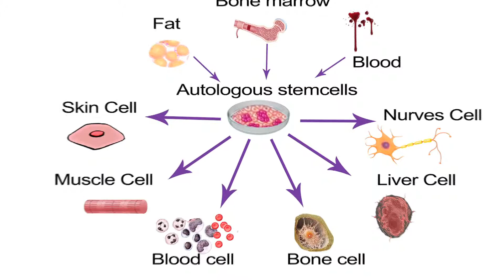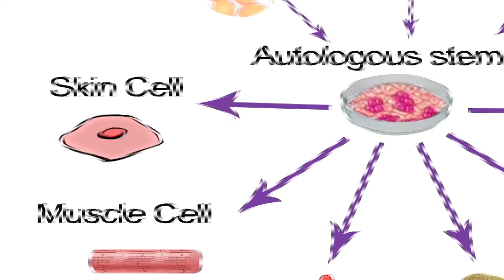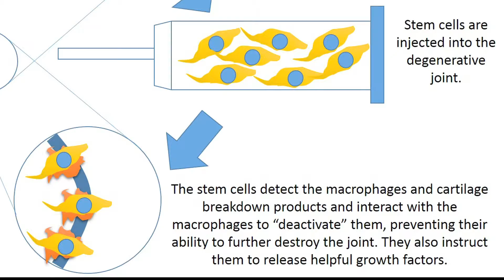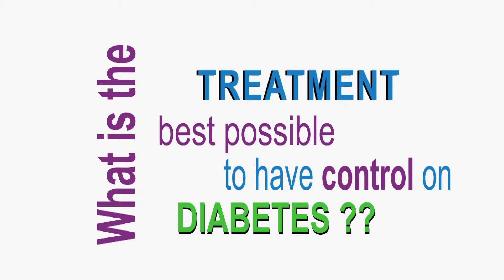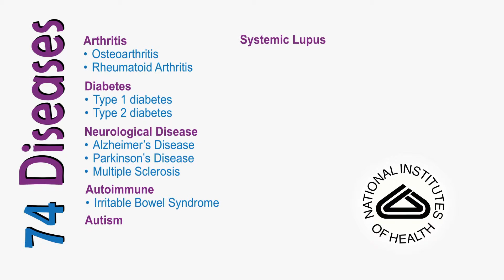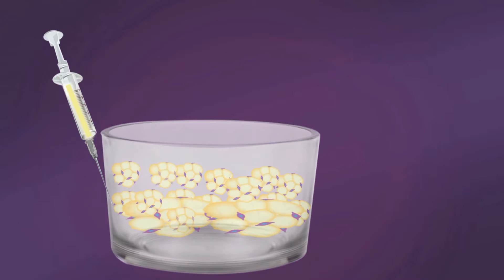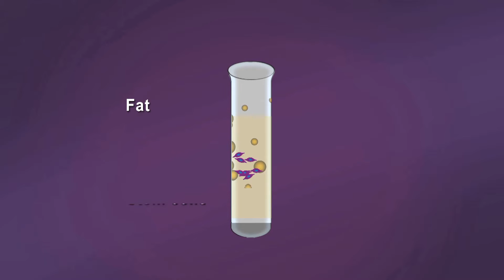Stem Cell Therapy: Great Relief for Patients with regular IVF-ICSI failure etc.: Global Stem Genn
Life Care IVF
Address: 11, Gagan Vihar, Krishna Nagar, New Delhi, Delhi 110051